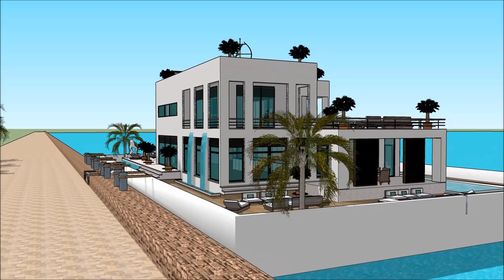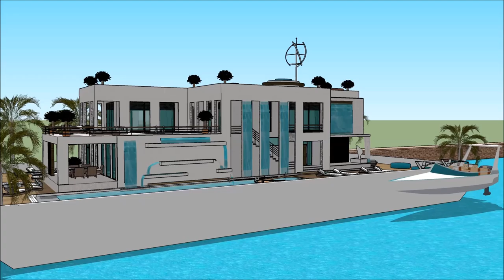flytande hus Stockholm lyxhus båstad husarkitekt göteborg arkitekturstilar byggnader i världen ocean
The floating house villa houseboatzania launching an innovative high-end luxury yacht floating house villa mansion home design potentially as a display of exhibition of the flytande hus Stockholm lyxhus båstad husarkitekt göteborg arkitekturstilar byggnader i världen ocean.

The collection of the Floating house villa houseboatzania concept of flytande hus Stockholm lyxhus båstad husarkitekt göteborg arkitekturstilar byggnader i världen ocean consists of high luxury and architectural art pieces in minimalism combined with living on the waterfront of the harbour.

The floating house villa mansion yacht design has the basis to sustain living with high standards and contemporary structural design flytande hus Stockholm lyxhus båstad husarkitekt göteborg arkitekturstilar byggnader i världen ocean with numerous of prospects for excessive living and celebrating the desire of life worldwide: